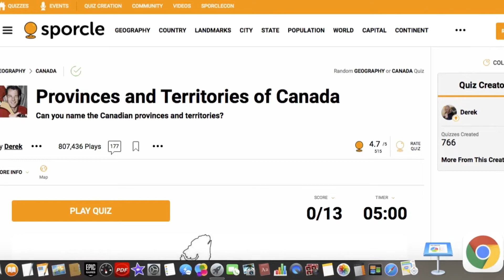Naming All The Canadian Provinces (as a Canadian)